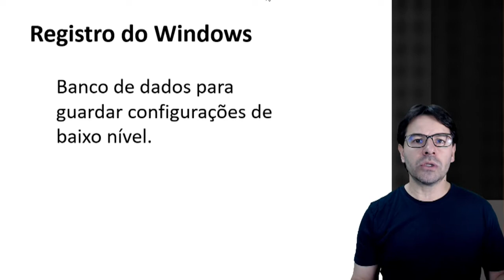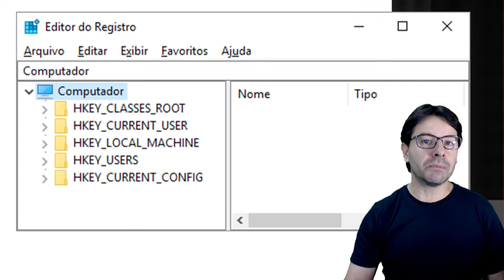DEPEN Concurso 2020 AGENTE FEDERAL DE EXECUÇÃO PENAL | Aula 32 Informática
Aula 32 para o concurso DEPEN 2020, cargo de Agente Federal de Execução Penal | O professor Rodrigo Schaeffer comenta questões do CEBRASPE CESPE.
Questão de informática sobre: Regedit e o Registro do Windows.